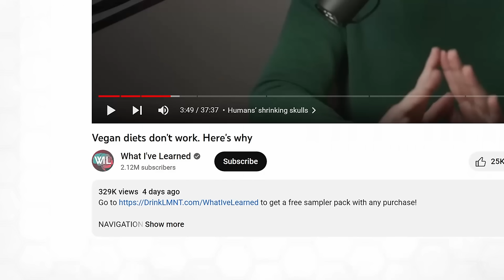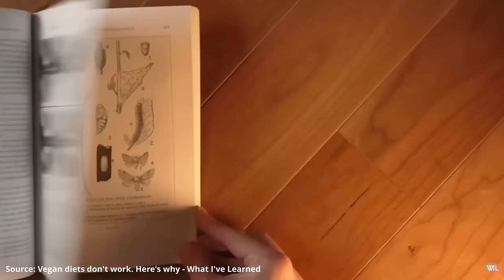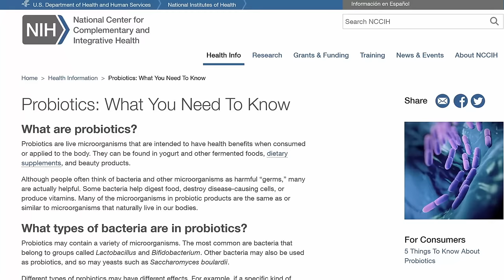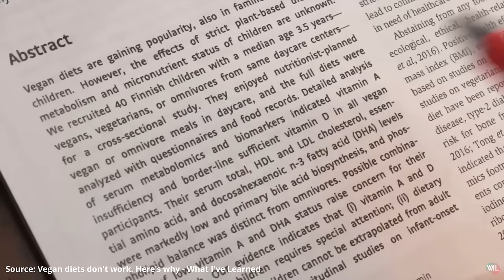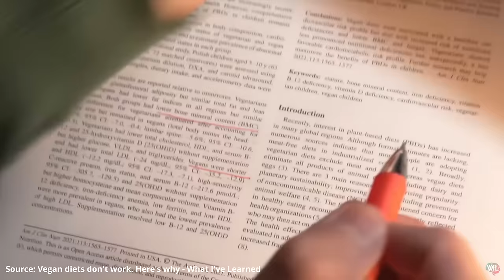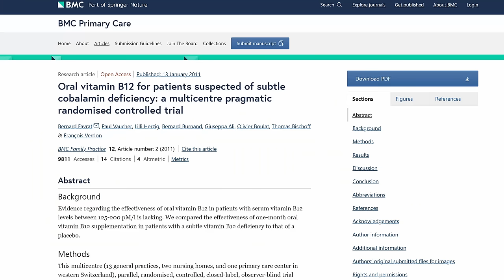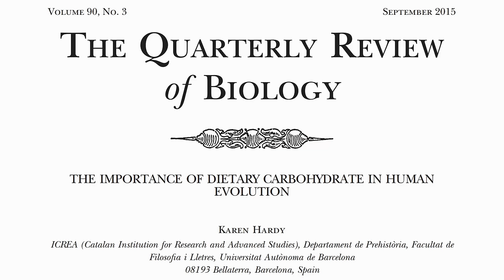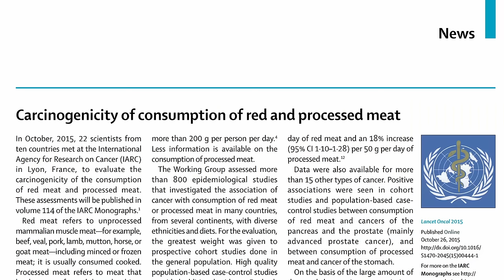'Vegan diets don't work' Debunked - What I've Learned Response